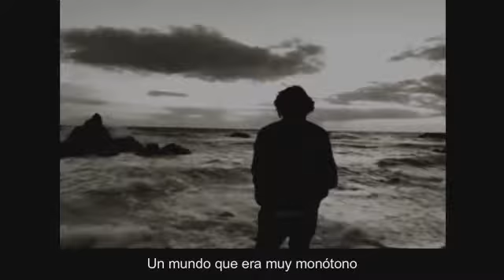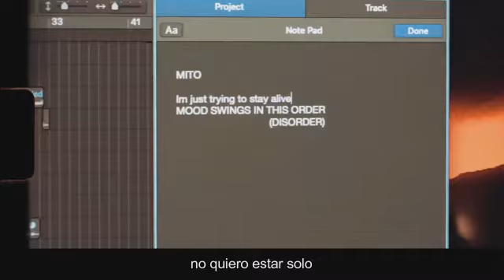"Recuerdos en desorden" |'MITO' DOCUMENTAL (FAN DOBLAJE ESPAÑOL LATINO) FRAGMENTO